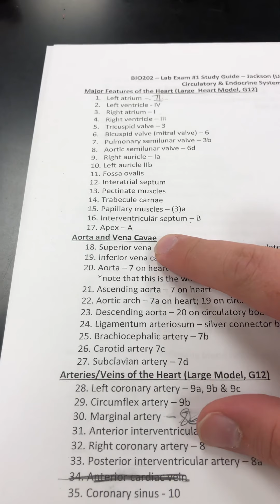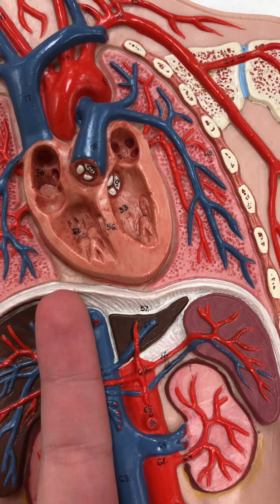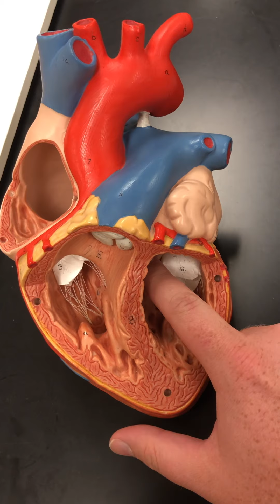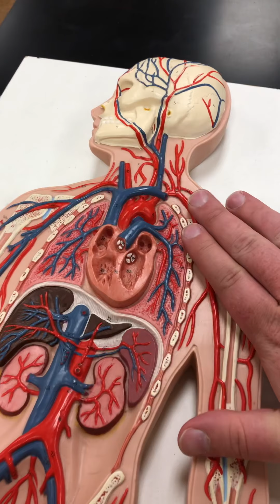Aorta and Vena Cava